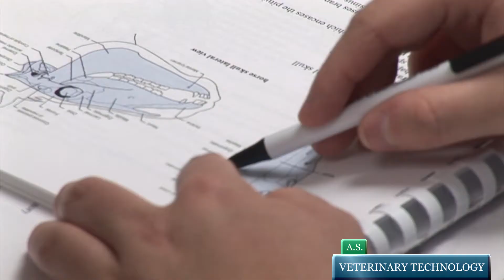Veterinary Technology - Eastern Florida State College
Eastern Florida State College offers a two-year Associate in Science degree in Veterinary Technology.